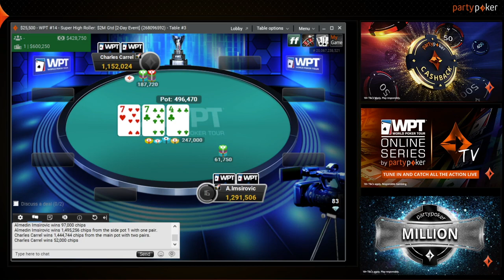Alex’s WPTOnlineSeries Report 👩🏼‍💻 DAY 8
YOU spoke, WE listened!
Watch to find out the latest update to our schedule, the weekend action so far, and more!

Give us love on Instagram